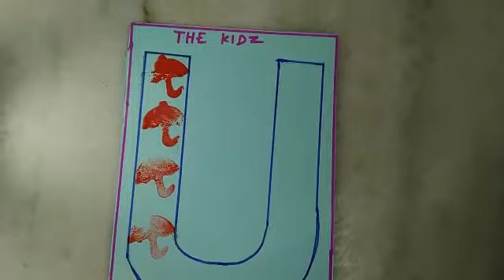Kids Craft - Umbrella Print ( U For Umbrella )